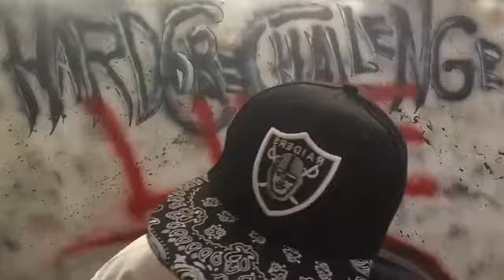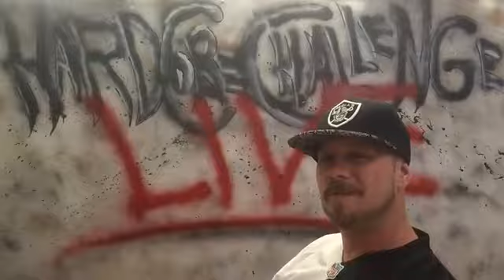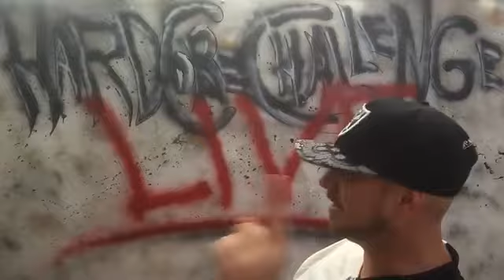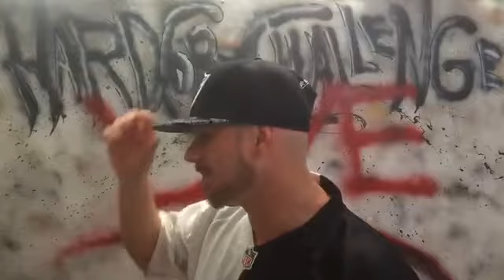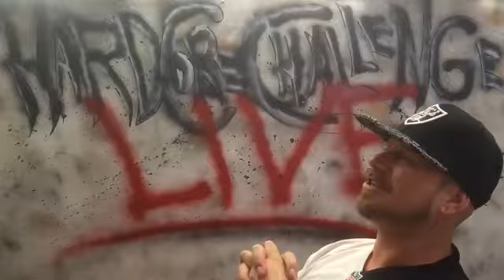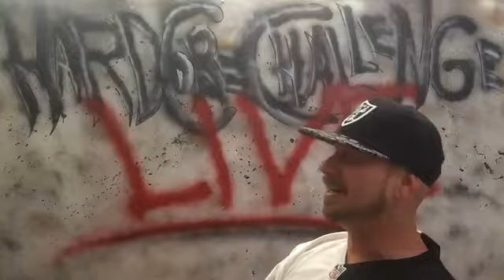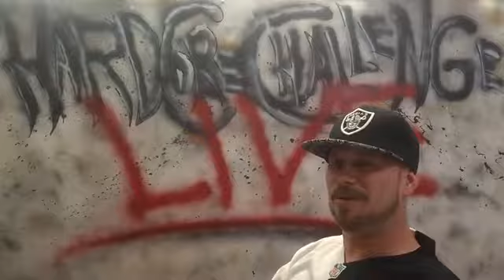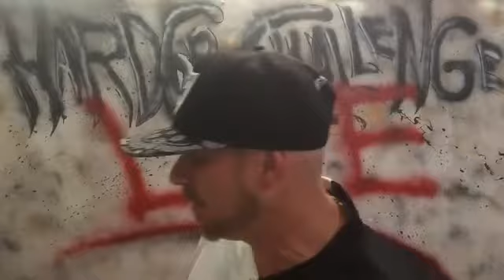Hardcore Challenge LIVE Studios Contest Announcement (Aired 5/21/17)